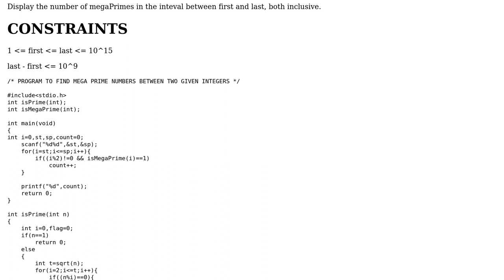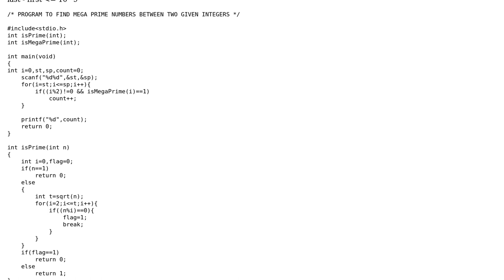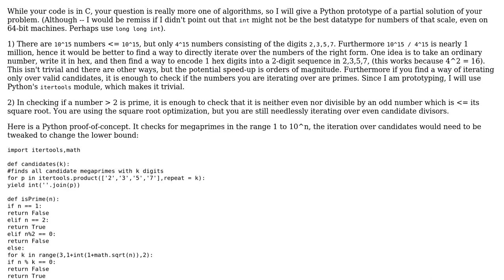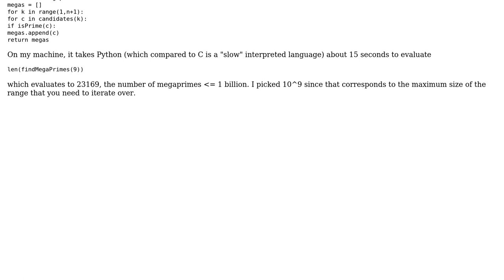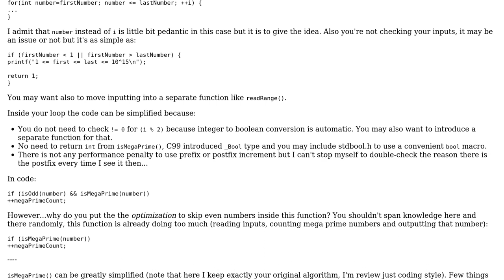Code Review: Program to find megaPrime numbers between 2 given integers (3 Solutions!!)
Code Review: Program to find megaPrime numbers between 2 given integers

With thanks & praise to God, and with thanks to the many people who have made this project possible! | Content (except music & images) licensed under CC BY-SA | Music | Images & others | With thanks to user Mayank Thakur user John Coleman user Bijan user Adriano Repetti and the Stack Exchange Network Trademarks are property of their respective owners. You are responsible for your own actions.